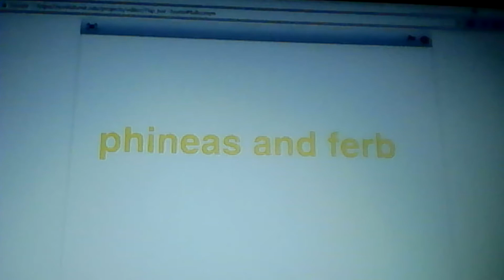what do you think of this show 2